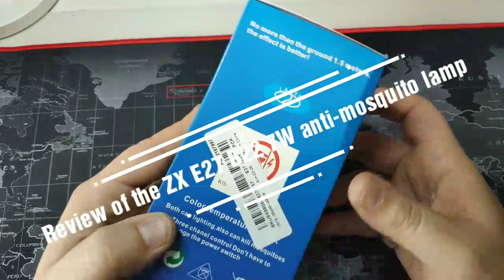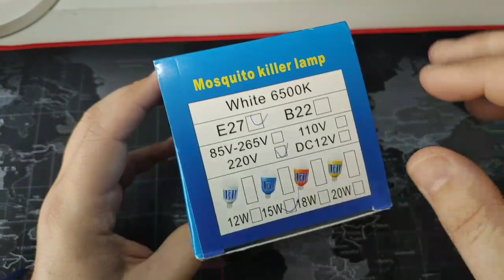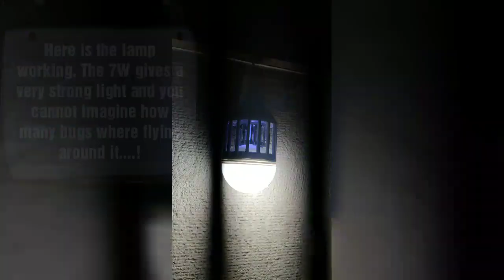X E27 B22 7W Anti-Mosquito Electronic Insect Fly Zapper LED Light Bulb AC220V AC110V - 220V E27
Η αντικουνουπική αυτή λάμπα και θα σας φωτίσει αρκετά αλλά και θα σας προστατέψει από κουνούπια και άλλα έντομα. Αποκτήστε την από το Banggood στα 4.5€ περίπου -